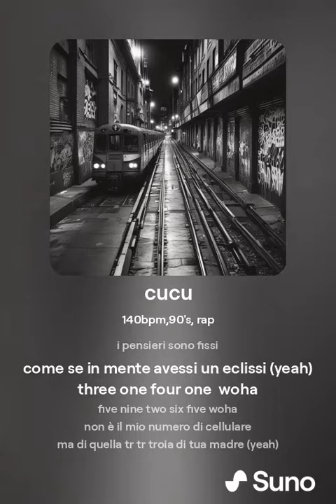la mafia bacia rmx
frenk bossolo